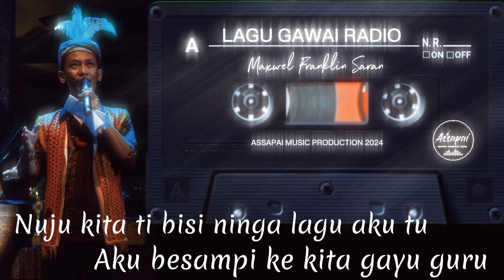Lagu Gawai Radio | KARAOKE Maxwel Franklin Saran ( Official lyrics video )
Lagu Gawai Radio | Maxwel Franklin Saran
Composer & music arranger: Maxwel Franklin Saran
Producer : Clement Saran
Publisher: Assapai Music Production